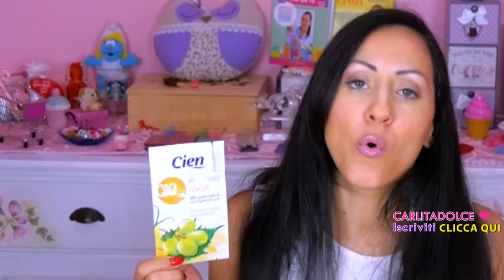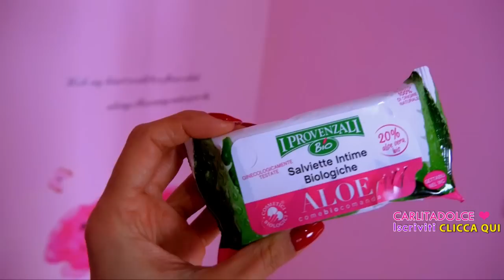TUTTA LA VERITA' !!!! | Prodotti da SUPERMERCATO #39 - Carlitadolce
Ciao ragazze ! ^_^
Senza peli sulla lingua, tutta la verità!!! Come sapete le mie recensioni sono sempre sincere e oneste! ;-) Mi raccomando POLLICE IN SU al video se vi piacciono i video sui Prodotti economici da Supermercato, sul mio blog trovate un post correlato con foto e lista
Ragazze a vostra grandissima richiesta vi faccio vedere tutti i nuovi prodotti che ho comprato al Supermercato, Cosmetici Ecobio, con buon inci, promossi e bocciati!! Prodotti da Supermercato #39